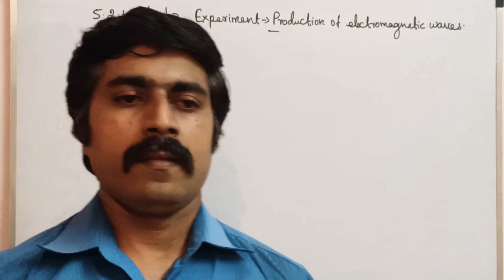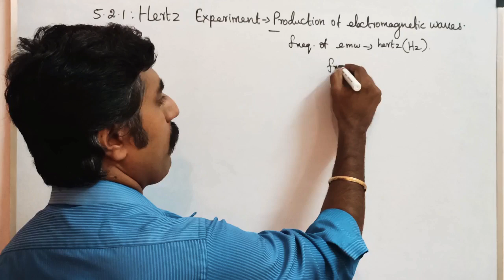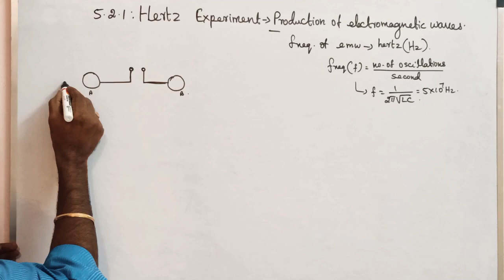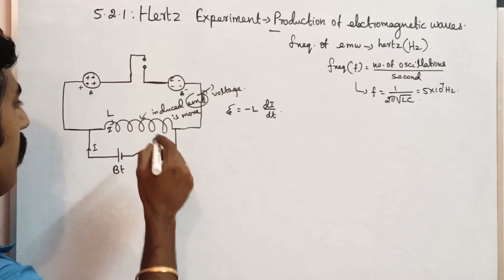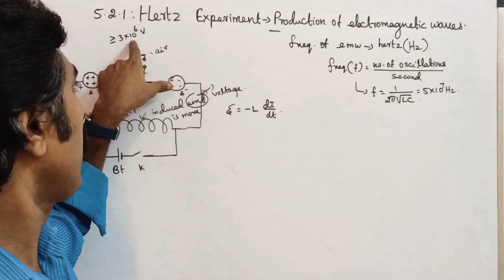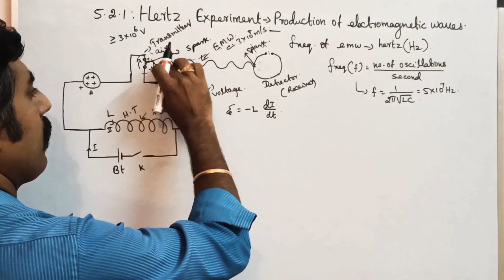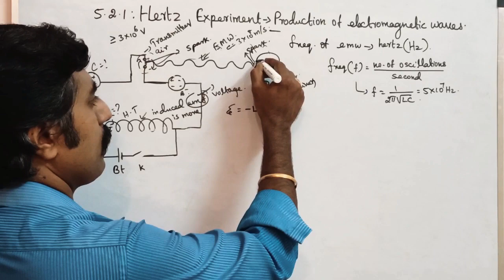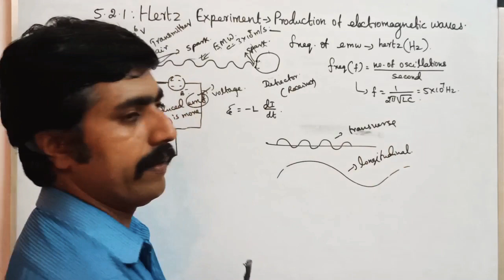Hertz experiment||Production of Electromagnetic waves||Ln 5||5.2.1||STD 12 Physics||SKY PHYSICS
1.Maxwell's equations in integral form. . 2. 3.MASTER PCM tution center KOTTAR NAGERCOIL.